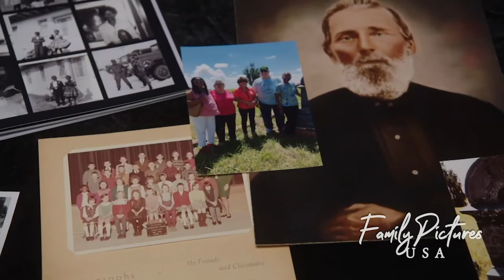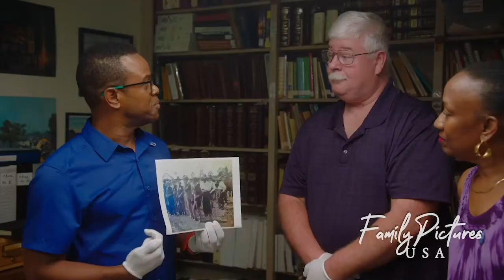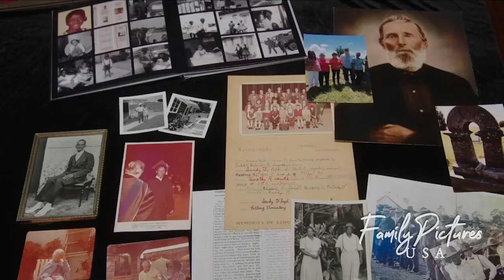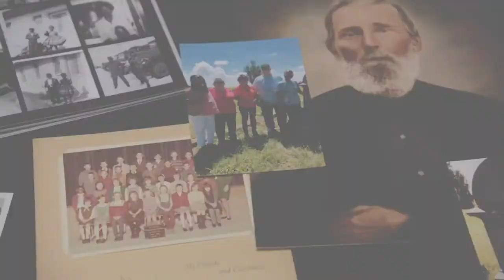America’s Family Historian, Part 3 of my interview with Thomas Allen Harris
Part 3 of America’s Family Historian , an interview with Thomas Allen Harris, host of Family Pictures USA. Enjoy a “David & Goliath” family story plus solving a genealogical puzzle.

for Part 4 of my interview with Thomas Allen Harris.

for more information on Thomas and where to watch Family Pictures USA.

For help with your boxes of photos and telling your family stories